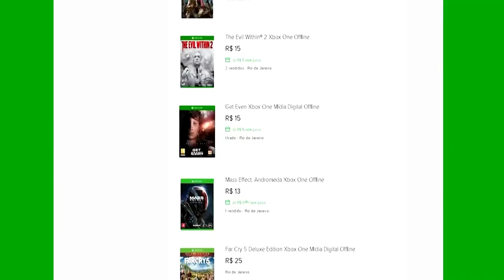🔵State of Decay 2 XBOX X - #2 EM BUSCA DE SUPRIMENTOS A TORRE DE CELULAR.